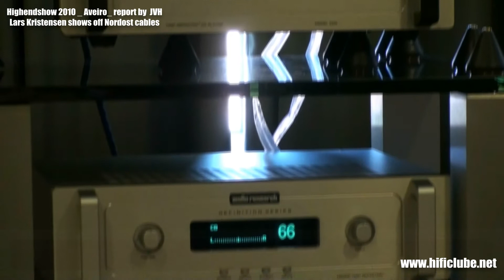Nordost cables by Lars Kristensen.avi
Lars Kristensen talks about the wonders of Nordost cables at the Highend Show 2010 in Aveiro, Portugal